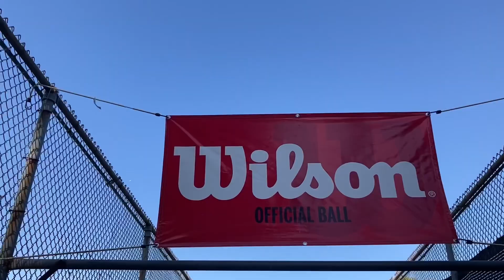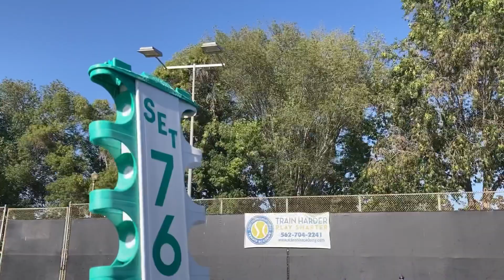Summer Camp at SCTA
Summer camp at Southern California Tennis Academy and training with Coach Mitch Bride